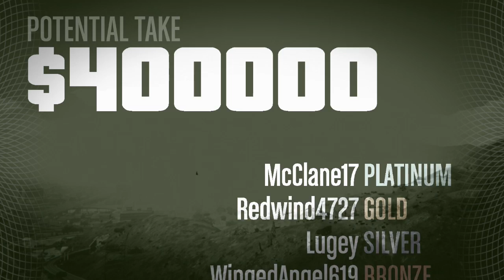GTA5 Heist Prison Break FINALE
- SEND MAIL-
Lauren G.